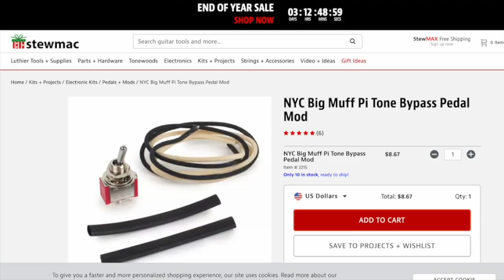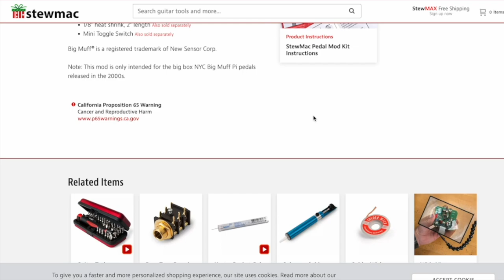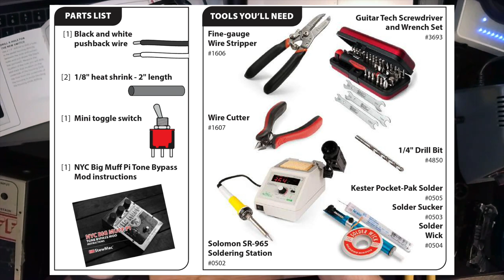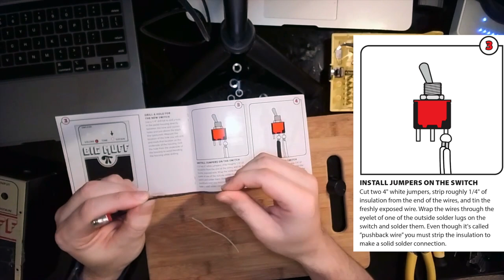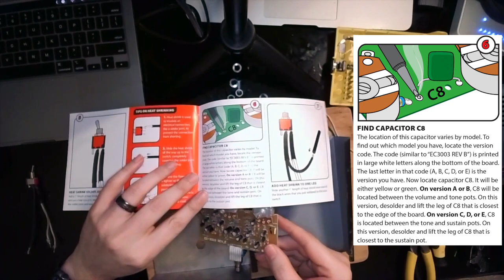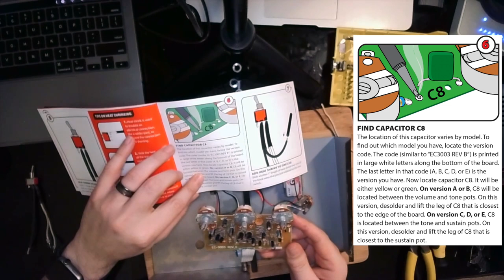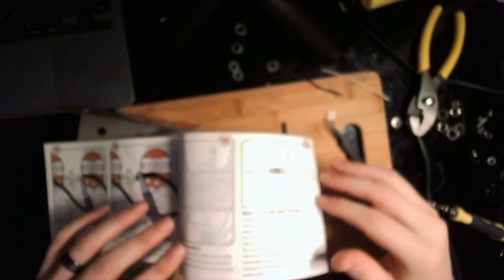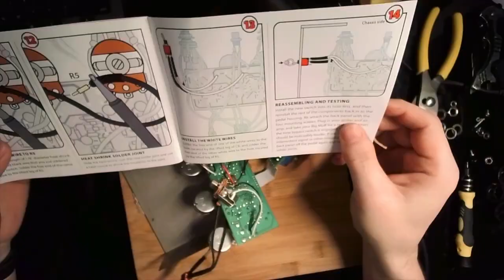Big Muff Tone Bypass Mod | Love the way it sounds!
TESTING IT OUT:
22:44 if you just want to jump ahead to me testing out the mod ;)
26:25 i mess with  DS-1 and big muff
27:47 use delay pedal for more treble

DOING THE MOD:
3:28 talking about components needed for the mod
6:48 capacitor C8
10:45 resistor R5
15:50 connect white wire to board, forget to use heatshrink
19:57 reassembly

(this mod works for the big box NYC big muff pi released in the early 2000's)

I've been wanting to do the tone bypass mod for my big muff for a while now, not always a huge fan of the way it take out the mids, often find it very bassy and hard to fit in a mix.

i've never done this before so i made some mistakes along the way so hopefully you can learn from that lol. The only pedal modification i've done before this is clipping the diodes in my boss DS-1

In total i think i spent around $10 on this and around an hour to do the mod. Really happy with the results overall!

TOOLS I USED: Stewmac recommends other tools that are all outlined in the instruction pdf below, but i used
*ESD tweezers
*soldering iron/wire
*pliers
*wire cutter/knife
*screwdriver (phillips)

Get components (Amazon search)
Mini Toggle Switch
Pushback Wire
1/8" heat shrink